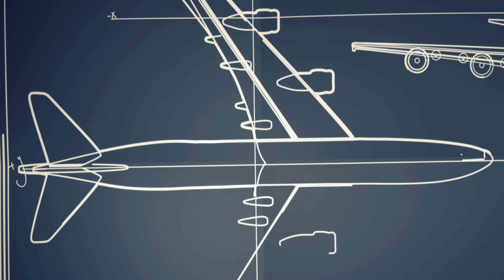NASA's Supersonic Aircraft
NASA unveils plans for plane that will travel faster than the speed of sound itself.

Plane Talk was created to share his love for all things aviation for fellow pilots and fans. See Hosseinzadeh v. Klein, 276 F.Supp.3d 34 (S.D.N.Y. 2017) Equals Three, LLC v. Jukin Media, Inc., 139 F. Supp. 3d 1094 (C.D. Cal. 2015).